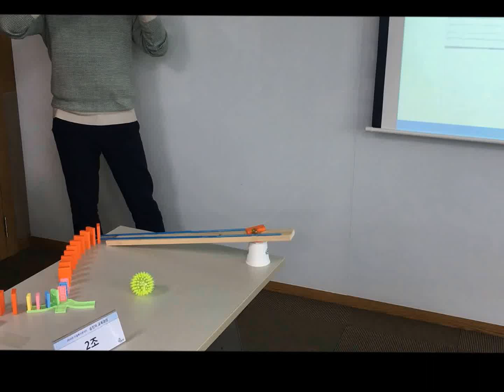[삼성리더십센터] 2016 이글루시큐리티 대리급 승진자교육 Rubegoldberg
삼성리더십센터 2016 이글루시큐리티 승진자 교육 Rubegoldberg 과정 김원규 강사